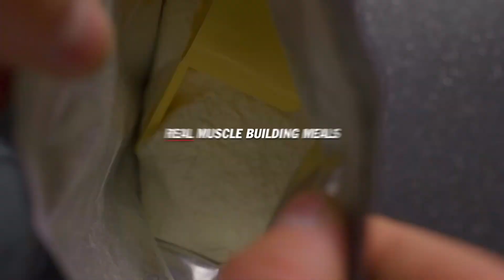Drew Cullen After Winning The Men s Physique Division At The 2023 Chicago Pro